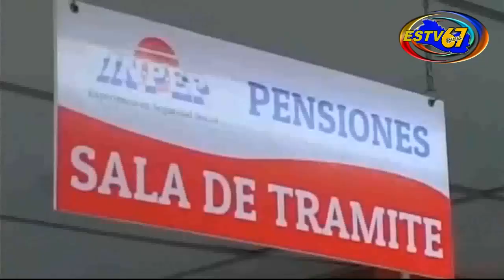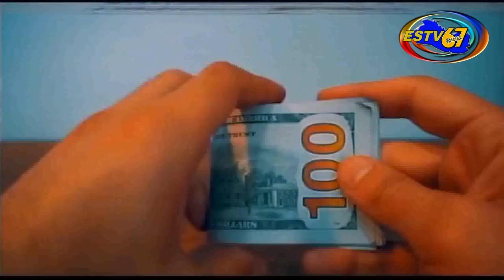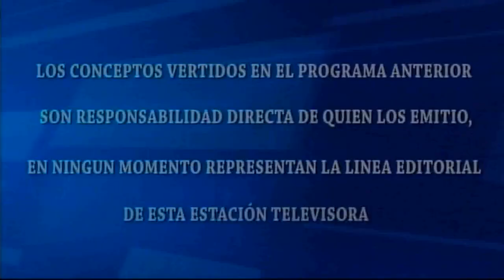CASOS Y SOLUCIONES/INVITADO/Patricio Pineda /30/08/2023